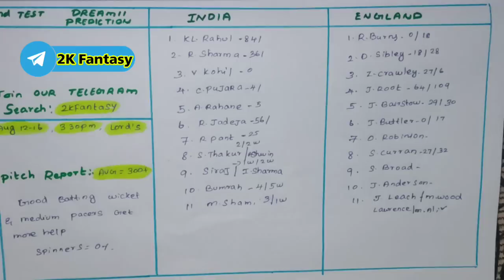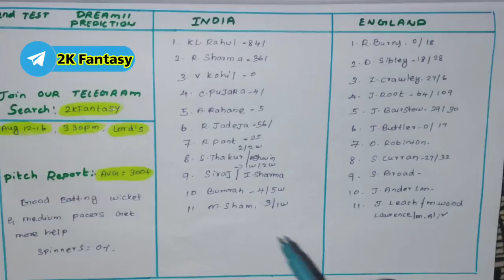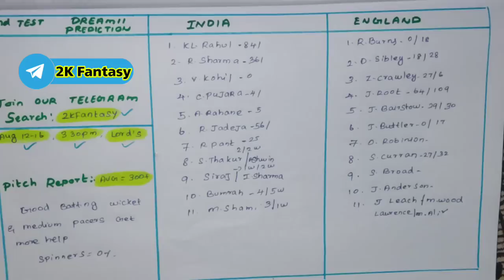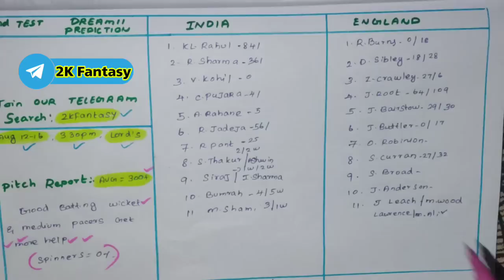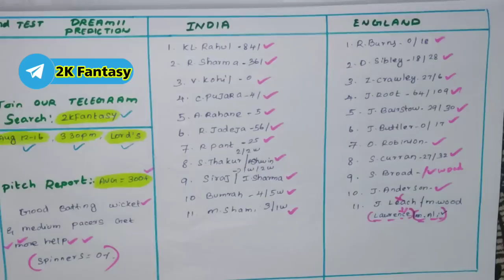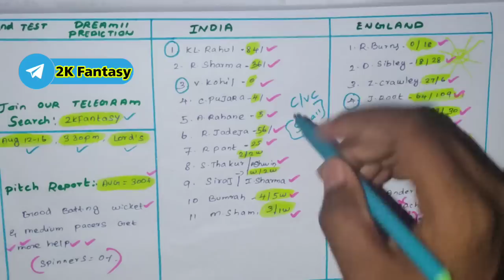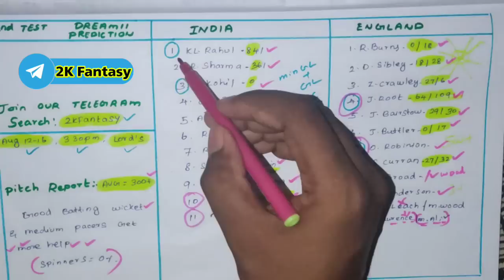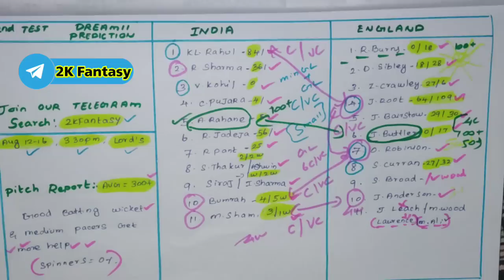ENG vs IND 2nd Test match prediction |Eng vs Ind Dream11 prediction in tamil |2k Tech Tamil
I have gifted you ₹200 to start playing on Dream11.

 Think you can beat me?

Use my invite code UMUTAM1ST

1.Kubera Fantasy 👇👇❤️

3.Real11 👇👇👇❤️

(Verify your pan & bank with in 1min ) ✅